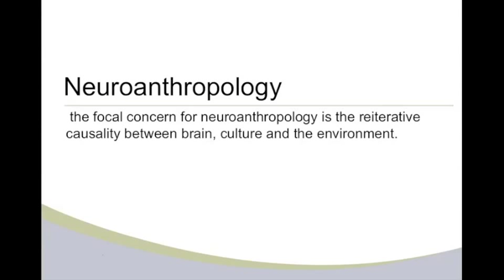Neuroanthropology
The focal concern for neuroanthropology is the reiterative causality between brain, culture and the environment.

The Encultured Brain: An introduction to neuroanthropology (edited by Daniel Lende and Greg Downey)

Annals of Anthropological Practice, Special Issue: Neuroanthropology and its applications (2012), volume 36, issue 1, pages 1-204, edited by Lende, D. & Greg Downey.

Anthropological Theory, Special Issue: Neuroanthropology, March 2012, volume 12, issue 1, pages 1-111, edited by Stephen Reyna.

Dominguez Duque, J.F., Turner, R., Lewis, E.D., Egan, G. (2010) Neuroanthropology: a humanistic science for the study of the culture--brain nexus, Social Cognitive and Affective Neuroscience, June, 5(2-3), pages 138-147.

Journal of the Royal Anthropological Institute, Special Issue: Making Knowledge, 16 (s1), iii-v, 1-202, edited by Trevor H.J. Marchand.